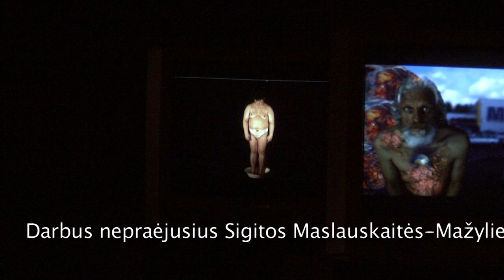Andrius Kviliūno paroda "Gyvieji paveikslai" Bažnytinio paveldo muziejuje 14-11-20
Parodos kuratorė-Sigita Maslauskaitė-Mažylienė. Kamera-Evaldas Jansas, Andrius Kviliūnas. Monažas A. Kviliūnas